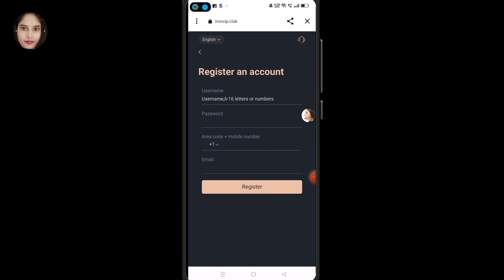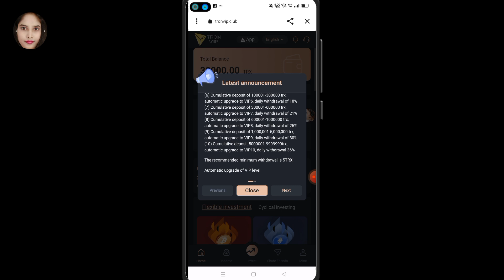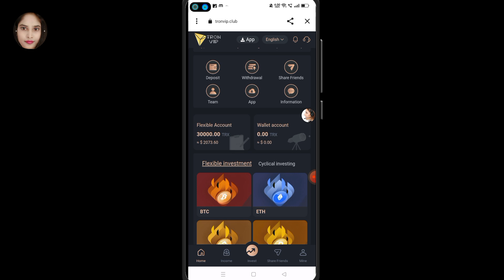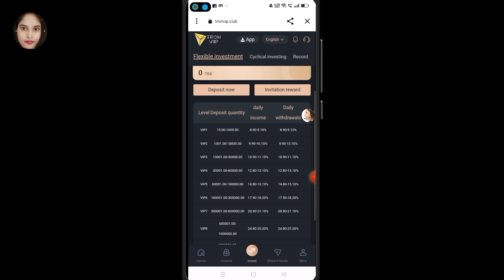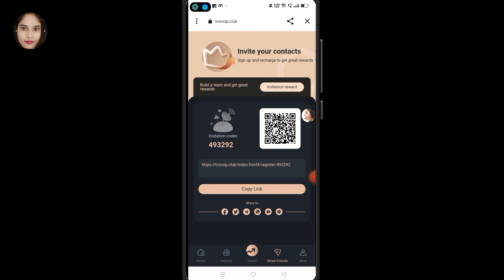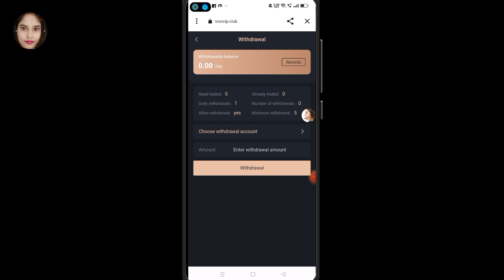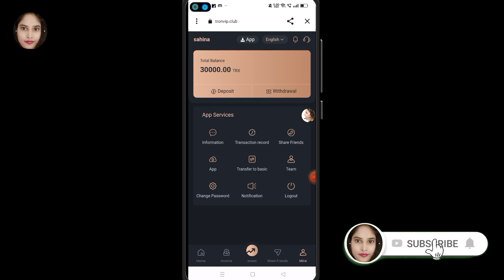Best trx mining site today | New TRX earning website| Claim free trx perday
Latest trx site
Today tron mining site
Trx mining
Tron mining

don't forgot to Like. Comment. & Subscrib